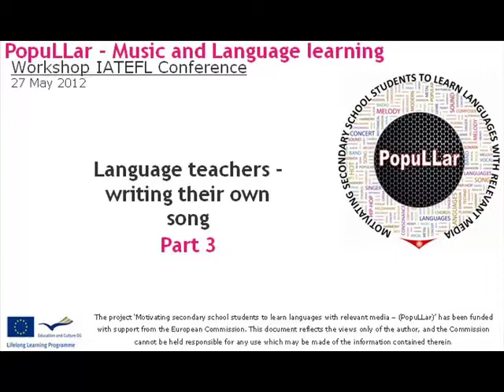Workshop on the EU PopuLLar project - Part 3 (Music and Language Learning)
Part 3 - Recording of a workshop on Music and Language Learning at the IATEFL LT & TD SIG conference in Yeditepe University, Istanbul 27 May12 for the EU PopuLLar project.

There is a huge need to motivate secondary school students, in particular, to learn languages, focus digital competencies and be creative.

The project will ask students to write their own lyrics to songs of their choice. They will then translate their songs in to the target language they are learning. They then record and upload their songs.